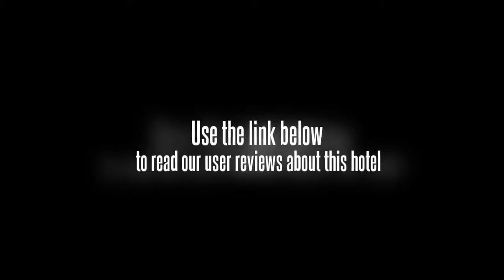West Street Vista Hotel Guilin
The West Street Vista Hotel (Xijiekou Dajiudian) is located nearby the entrance to Xijie Kou, also close to Yangshuo Bus Station. Guests enjoy convenient access to transportation network.

This Yangshuo hotel houses different room types ranging from standard twin to deluxe panoramic rooms. For hungry guests, there are Chinese and Western restaurants with privated dining rooms. Free parking is available at guests' disposal.